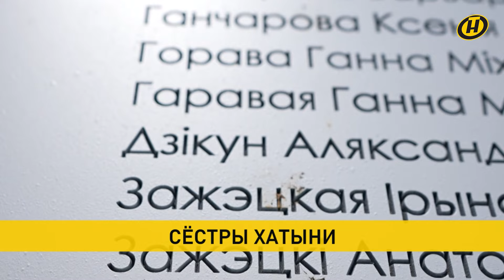НЕ ЗАБЫТЬ И НЕ ПРОСТИТЬ! Завершился проект "Патриотов Беларуси" и телеканала ОНТ "СЕСТРЫ ХАТЫНИ"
И как раз в эти дни завершился уникальный проект – "Сестры Хатыни". Телеканал ОНТ вместе с "Патриотами Беларуси" за 80 дней – по числу лет, прошедших после освобождения Беларуси от немецко-фашистских захватчиков – посетили невозродившиеся после войны деревни.